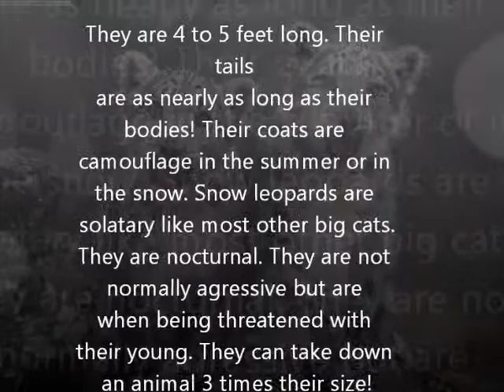Fact file: SNOW LEOPARD